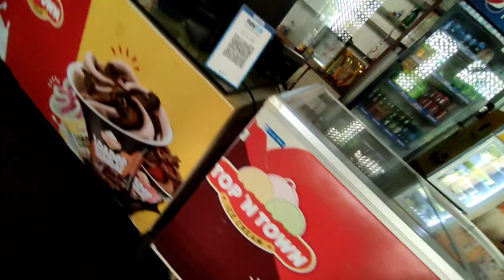My Last Vlog In RUNGTA COLLEGE BHILAI 😭 **CSVTU UNIVERSITY**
CSVTU university Online Exam 2022😀??
Chhattisgarh colleges CLOSING🤯? CM-Answers **csvtu bhilai**

College mein c-vid ka daar? Ya fir isse precaution bologe!!! We're doing our best 💯👍

In my college all the faculties, staff and students following all the co+id protocols...you guys also take all the possible precautions.
It's time to be protected by this stupid virus 😷🦠.

My Gadgets:
1) Mobile Phone: Redmi Note 10 Pro Max
(Night black)
2) Editing Software: Inshot (mobile app)
3) Wifi: JioFiber